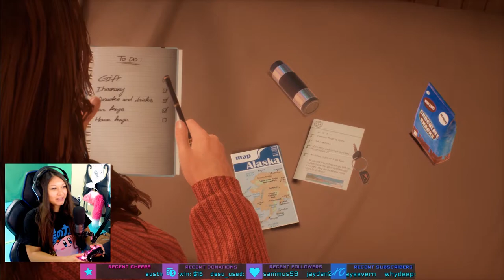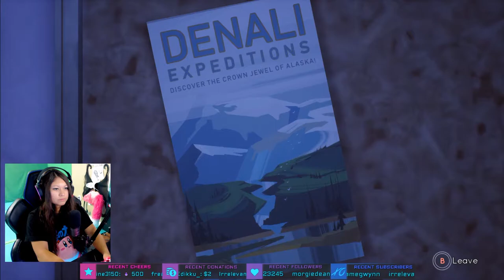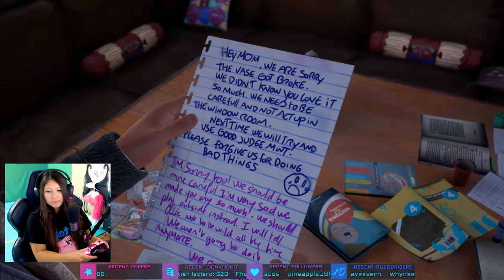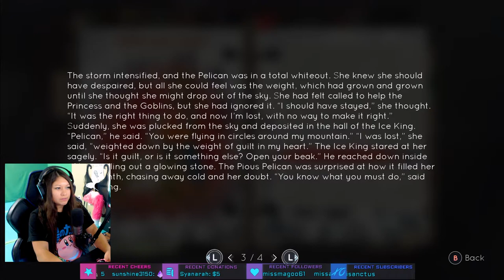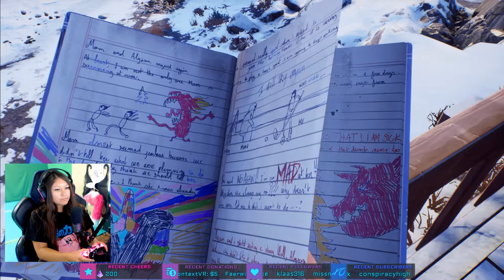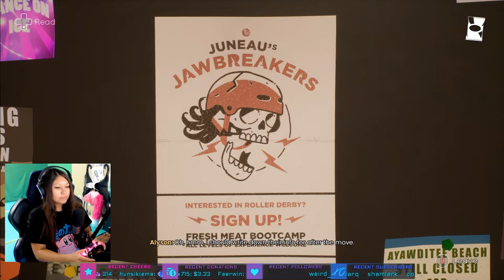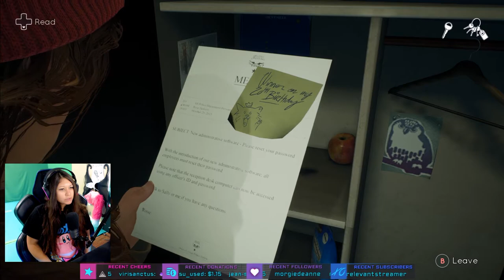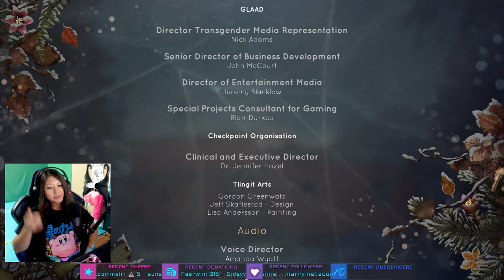TELL ME WHY Game | Chapter 1 Gameplay | 1080p60 XORoseGold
Full playthrough of Tell Me Why Chapter 1. Originally streamed on Twitch.w

Timestamps:
00:00 - Stream introduction
00:37 - Tell Me Why Chapter 1 Intro Starts
03:47:05 - Tell Me Why Chapter 1 Ending Scene
03:35:09 - Tell Me Why Chapter 1 Results & Answers

My Specs:
CPU: Ryzen 9 3900x @ 4.0 Ghz
RAM: 32GB DDR4 @ 3400 Mhz
GPU: Nvidia Asus 2080 TI RTX 11GB
HDD: M.2 Samsung Pro 970 256GB
Motherboard: Asus ROG B450-F
Power Supply: Corsair CX650M
Keyboard: AlpheriorKeys FlareTech
Mouse: Logitech G Pro
Headset: Steelseries Arctis Pro
Mic: Audio-Technica AT2020
Monitor: 27" BenQ 144HZ
VR: Valve Index
Webcam: Logitech Brio + C920 + C922x Pro
Chair: DXRacer Formula Series (Pink)
Controller: Xbox One RGB

 tell me why game tell me why chapter 1 tell me why reaction tell me why trailer xorosegold